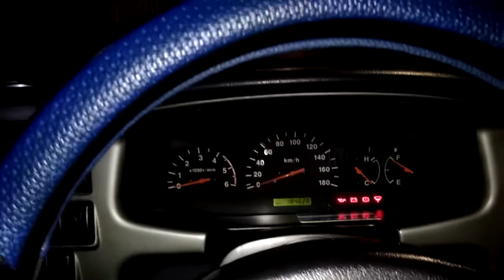Panther Sent Genit gnti flasher ,WA 085888591756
Sent 4 biji pakai LED
Flasher Kedip genit custom